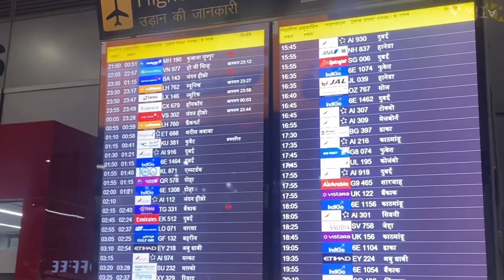Welcome Home Suhandeep & Pallavi From Canada Specially By Hezalpreet